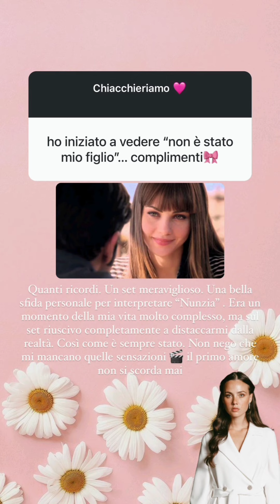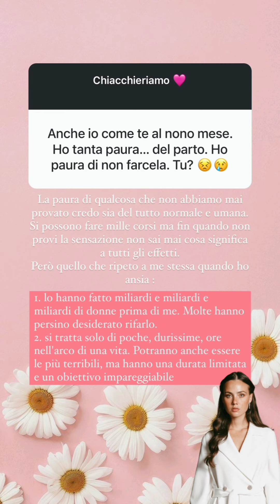Domande & Risposte : Rosalinda Cannavò